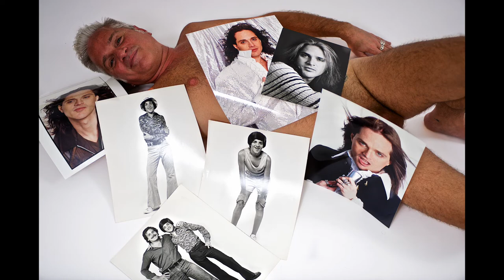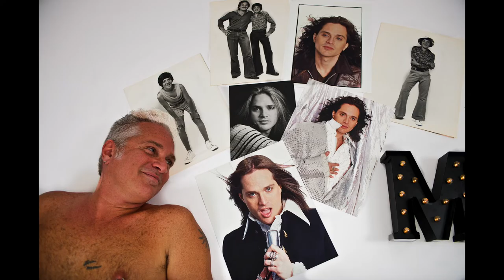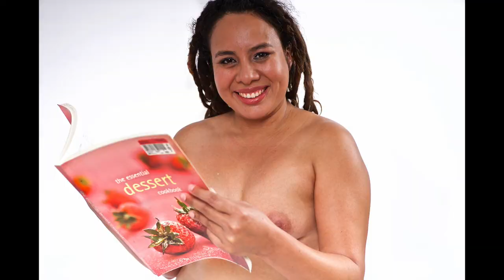'SKIN & BONE NAKED IN LA'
A fine art photo documentary, the making of 'SKIN & BONE NAKED IN LOS ANGELES,' a photo book. A photoshoot celebrating the nudist lifestyle, shot in studio, Los Angeles CA by photographer John Buren. All models over 18. The photo book can be purchased on Blurb under the name John Buren. All photos tasteful, artistic. More photos on johnburen.photoshelter.com Follow on Instagram: john_buren.